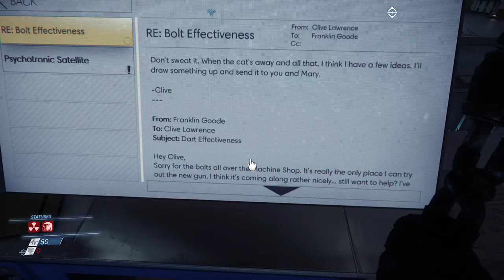Prey Ep. 2 : deathisode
Sorry for the long delay for this episode due to my laptop being stepped on I didn't have any way to upload this till now sadly that means I don't really remember what we did aside from die alot